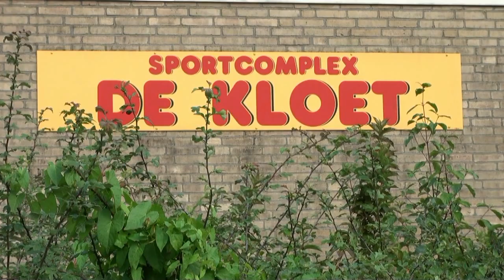DAG 2 zwemvierdaagse in de kloet 2014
Dag 2 van de vierdagen dat je zwemmen mag .